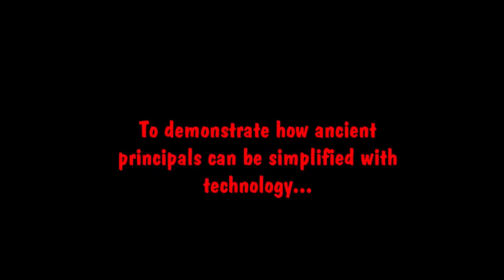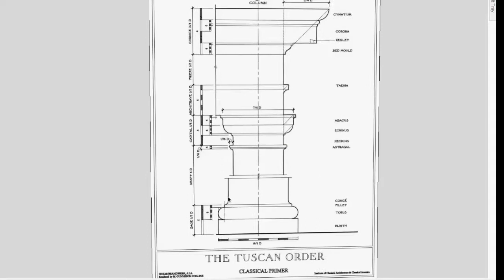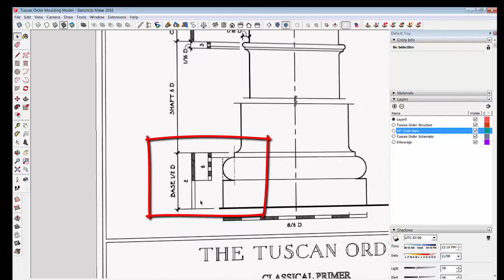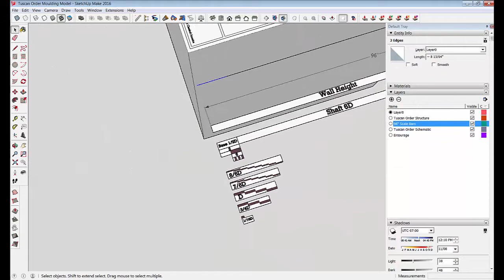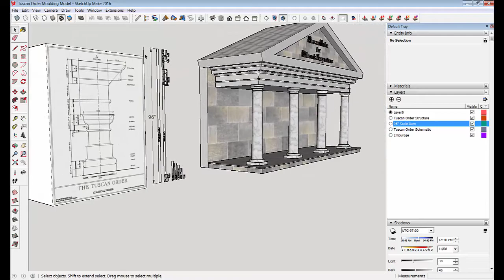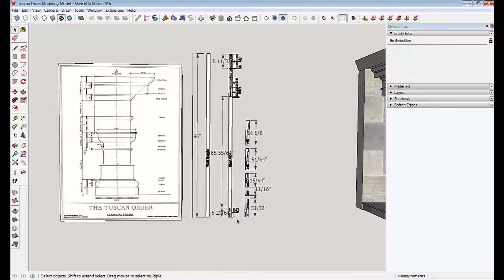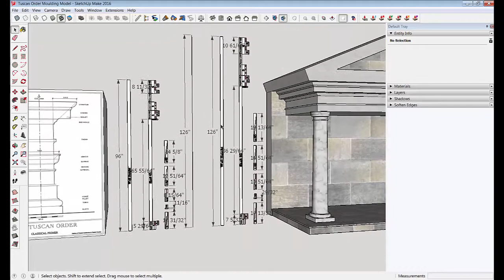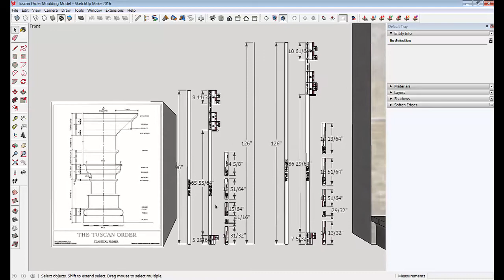Making Tuscan Order Dimension Calculations using SketchUp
The Tuscan Order has been used through the ages to calculate proportions for pleasing architectural design. This video shows how Trimble SketchUp can be used as a visual calculator to determine exact dimensions to achieve visually pleasing proportions. You can download the model used in this video from the SketchUp Component Warehouse by searching "Tuscan Order Meets SketchUp" or by following this link: